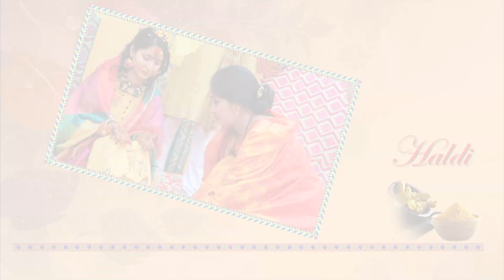Dancing the Night Away Wedding Reception Fun Sakshi & Sandeep 3